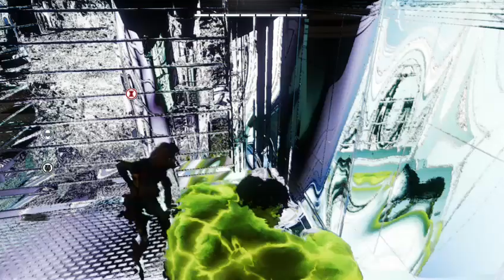Hulk only main, time to Smash... Avengers with Bubbles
Watch me and Bubbles take on Abomination in the villain sector, loot a quick vault and then Smash the Super Adaptoid in the OLT.

Look out for my huge thunderclap, that takes half his health, and watch me glitch through the map into the Bifrost haha...